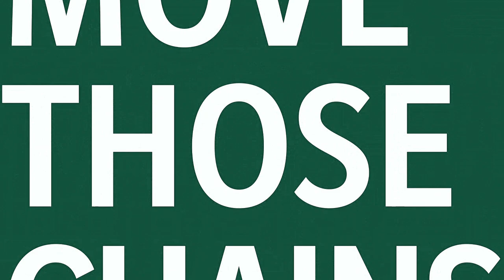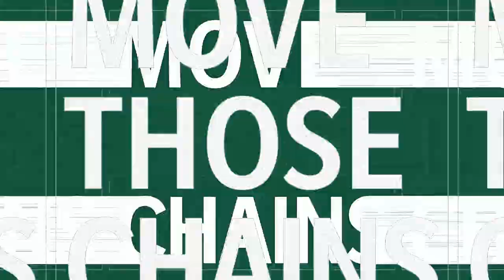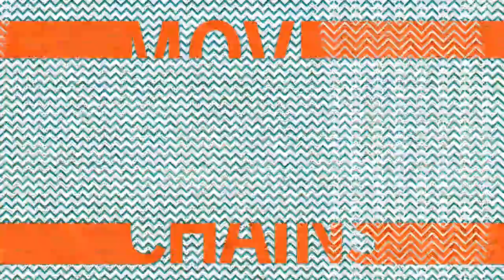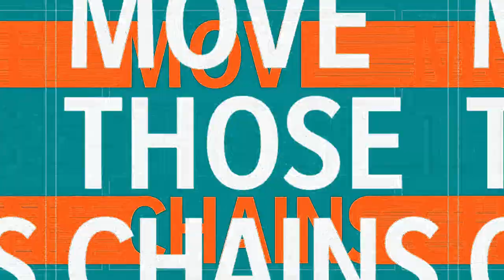Dolphins vs Jets NFL Today 10/18 Live | Miami vs New York Full Game NFL Week 6 (Madden)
NFL Today 10/18 - Miami Dolphins vs New York Jets Full Game Highlights in NFL Week 6 action with Ryan Fitzpatrick taking on Jamison Crowder, who will win its Dolphins Jets Live matchup!